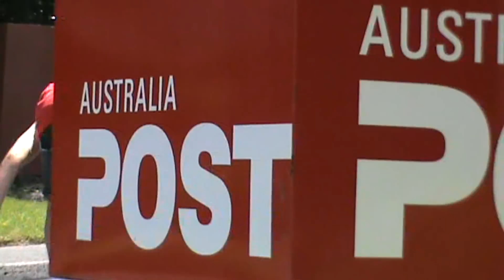Penny Edit 3 HD(little hill)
another edit me and my friends have made :)